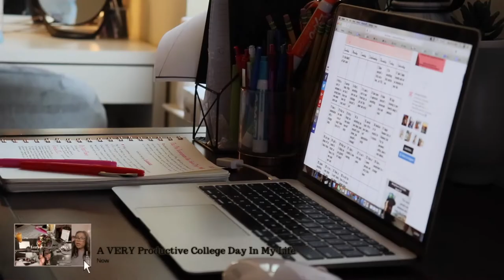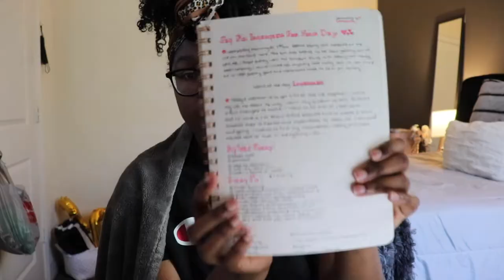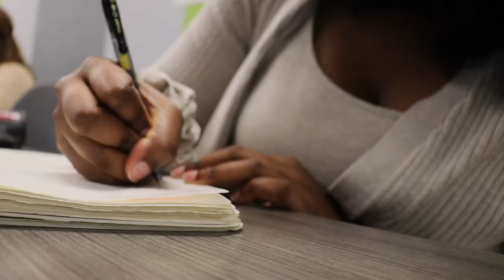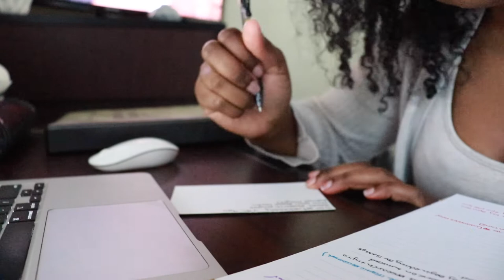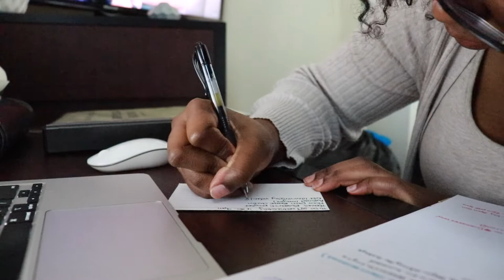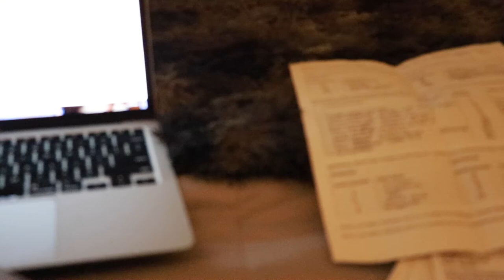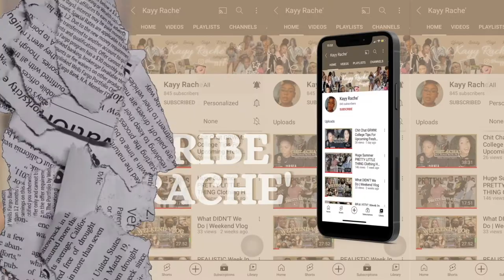*PRODUCTIVE* College Day In My Life | Classes, Studying, Planning, Projects, Cleaning, & More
Kayy Rache'
Im so sorry for being gone so long but I decided to come back with a Very Productive Day in My Life!!. Today's upload is a video that ive been holding on to and im so excited to upload it today.  I had so much fun filming this, as you could imagine. I hope you enjoy. Love you guys! & THANKS FOR THE HAPPY WISHES.

FILMING
Phone: iPhone 11
FUN FACTS
Age: 20
Sign: Virgo
From: ATL
Grade: College Sophmore
Major: Interior Design
Height: 5'9